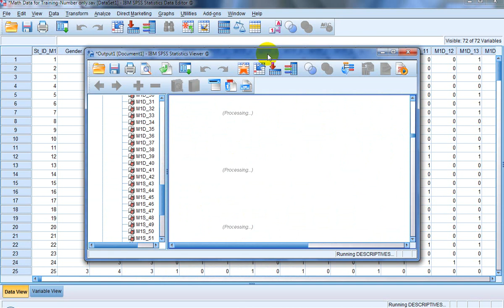Deviation Mean Variance